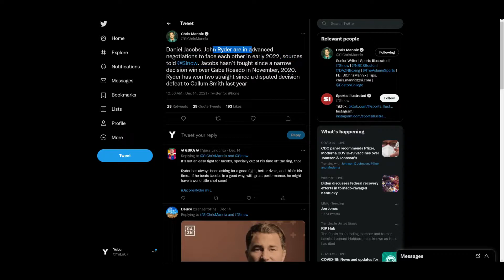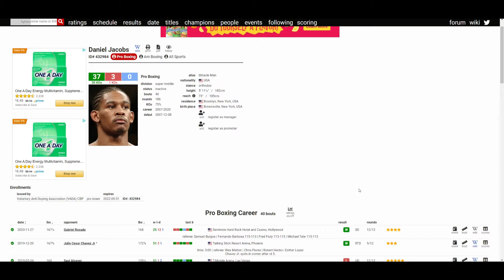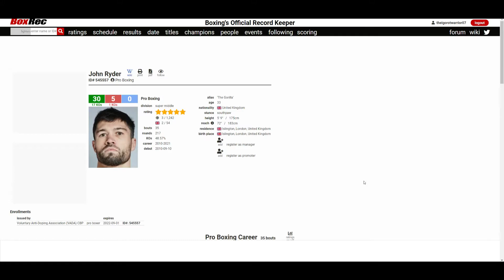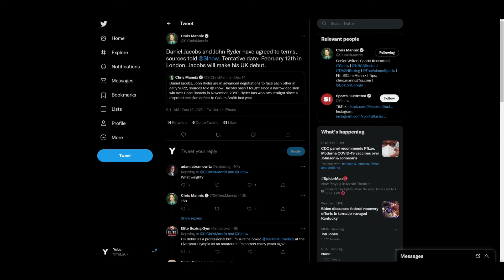DANIEL JACOBS VS JOHN RYDER "AGREED TO TERMS" FEBRUARY 12, 2022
🥊 Boxing Fan
🎮 Gamer
🇵🇭 Filipino
🇺🇸 American
🌎 Earthling